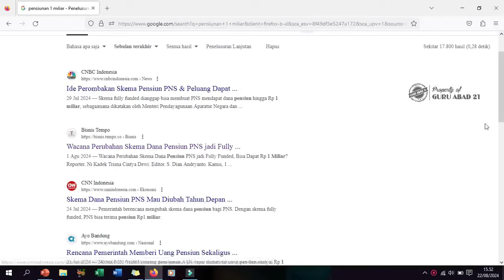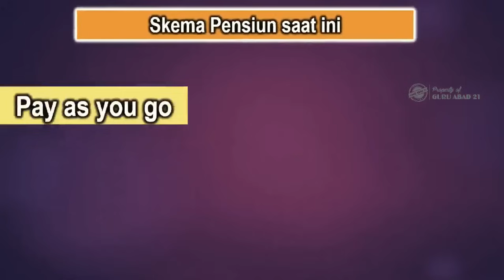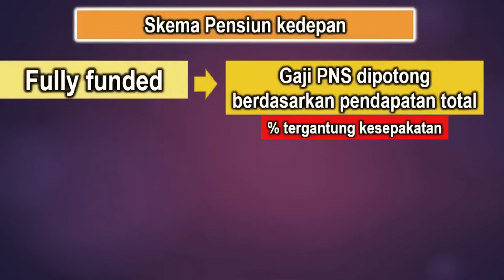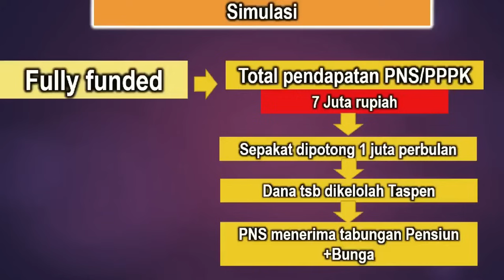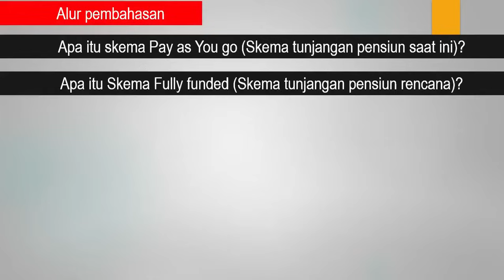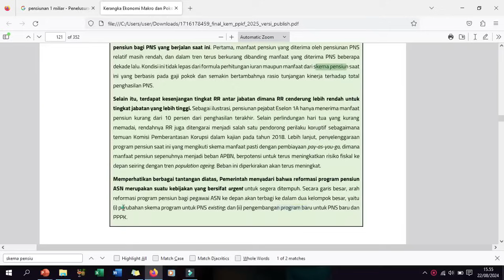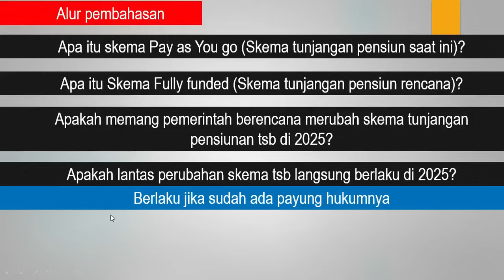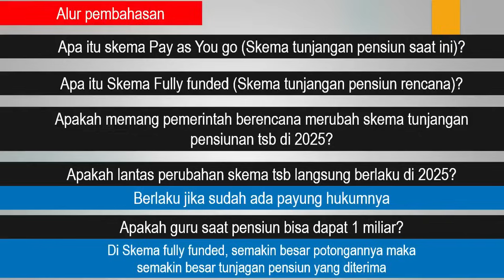Breaking news viral skema baru gaji dan tunjangan pensiun guru sertifikasi dan non sertifikasi 2025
Ini adalah berita terbaru tentang skema baru gaji dan tunjangan pensiun guru sertifikasi dan non sertifikasi tahun 2025. Pemerintah memang berencana merubah skema gaji pensiunan. Hal tersebut tertuang dalam dokumen kerangka ekonomi makro dan pokok-pokok kebijakan fiskal tahun 2025.